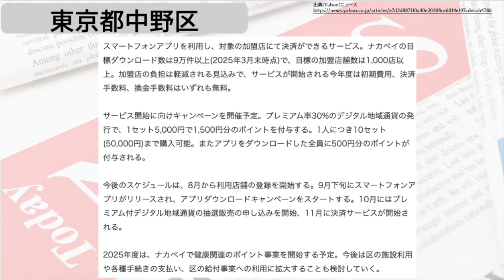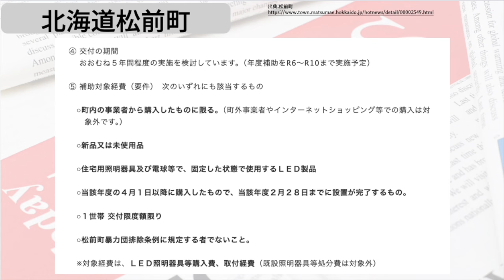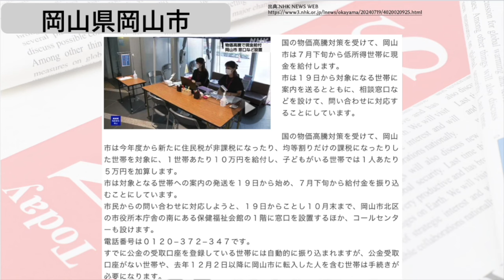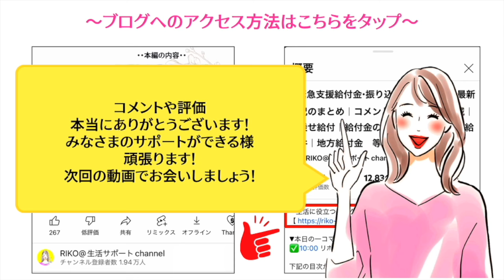【7月22日時点:物価高騰給付金情報】新10万円給付｜無償化拡大｜物価高騰対策｜水道料金減免｜現金給付｜自治体が行う支援策｜上乗せ給付｜給付金の概要｜令和５年度支給要件 等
【7月22日時点:給付金情報】新10万円給付｜無償化拡大｜物価高騰対策給付金｜様々な支援策｜水道料金減免｜現金給付｜自治体が行う支援策｜上乗せ給付｜給付金の概要｜令和４年度支給要件について解説しております。

🎙️RIKO's✨NightCap🍷Radio🌙✨
火曜22:00〜＆土曜23:00　生配信中🎙️🧏‍♀️

【目次】
00:00 ◆intro
00:05 ◆東京都中野区
01:54 ◆北海道松前町
03:03 ◆岡山県岡山市
04:16 ◆最後に
04:35 ◆RIKOの部屋
他のSNSもチェック🫰
▶︎BGM
RIKOピアノ🎹